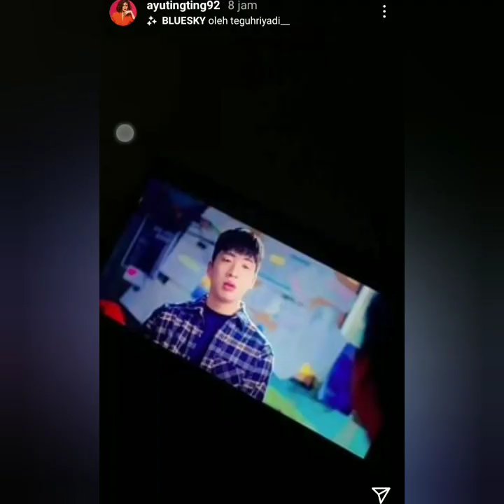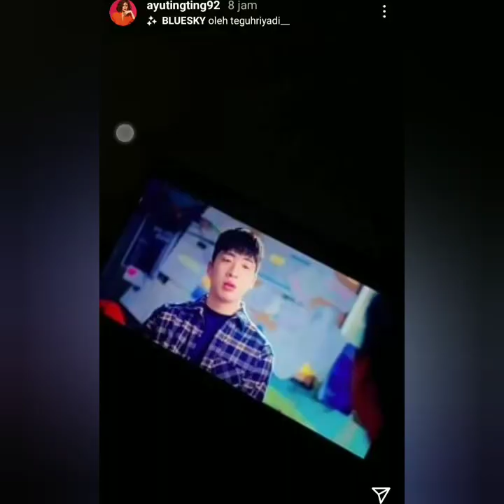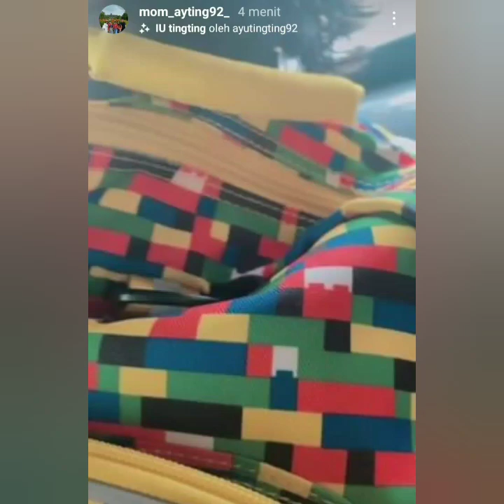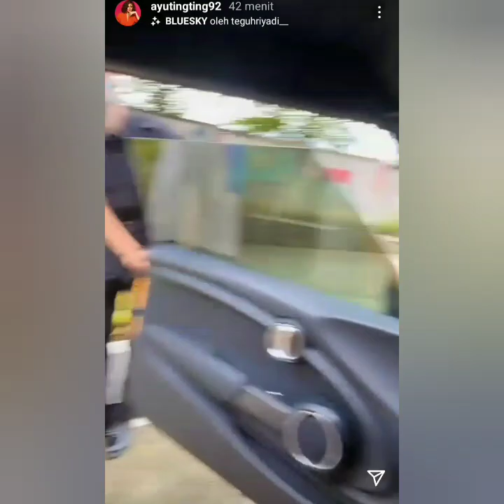Aktifitas Ayutingting pagi ini, Bahagia ayu dan Bilqis berangkat Sekolah hari ini. Bikin baper